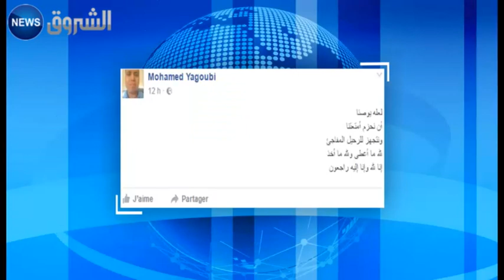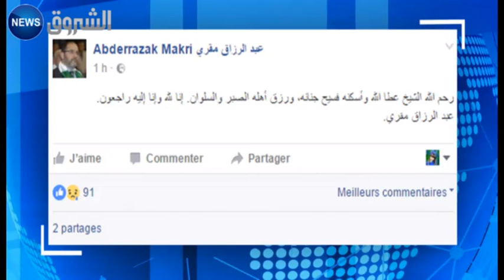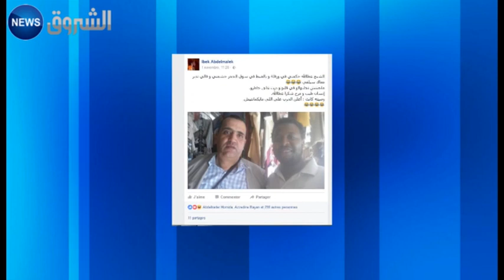مواقع التواصل الإجتماعي تتوشح بالسواد حزنا على الشيخ عطا الله